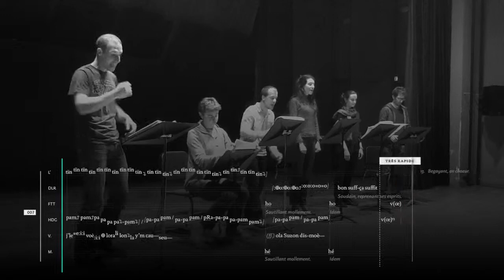Opera langue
Montage : Vanessa Goetz et Guillaume Allard de Pentagon
Proposition de Laurent Colomb pour l'enquête de L'Autre musique Laboratoire sur les nouvelles formes d'écriture du sonore et du musical